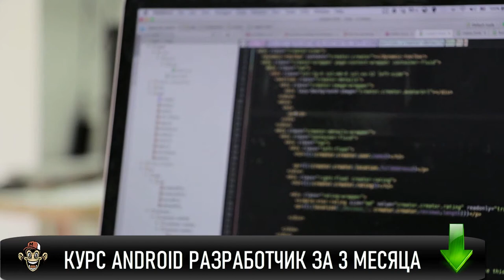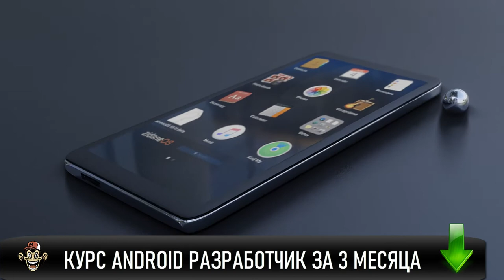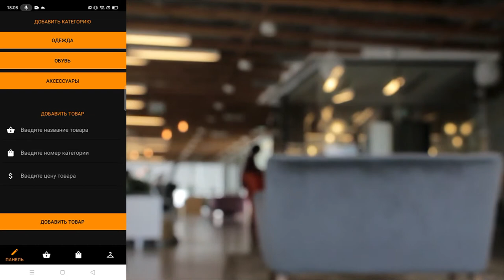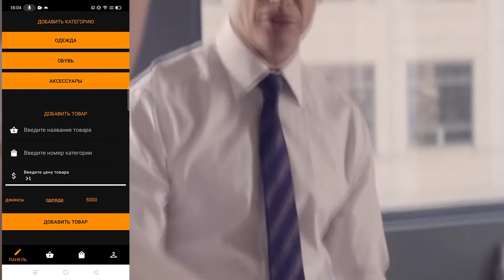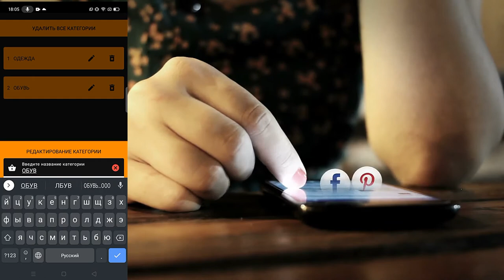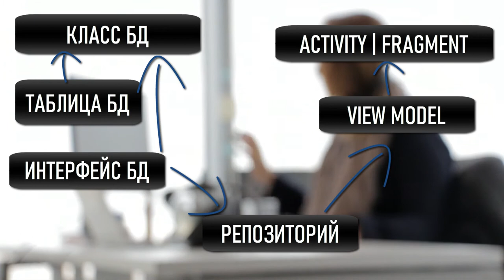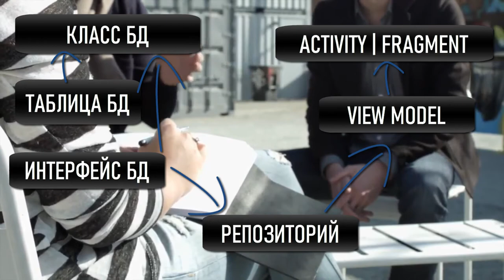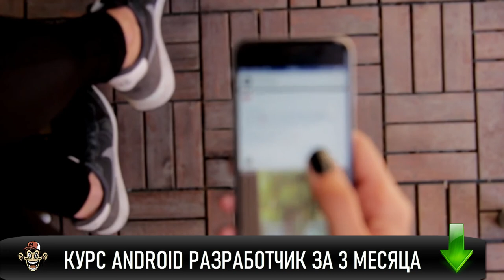Как стать android разработчиком с нуля Что должен знать android разработчик Что должен знать андроид